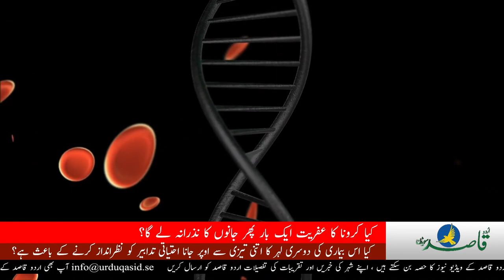Swedish Prime Minister Stefan Löfven goes into COVID-19 self-isolation | Urdu Qasid Sweden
Scientists researching the corona virus around the world believe that the corona epidemic will rise again in the coming days. Is it because of the cold weather or some other reason? There are some cases who have been affected by this epidemic before and after the diagnosis, their body was found to be strong but they still fell victim to it again. Is the rapid rise of the second wave of the disease due to neglect of precautionary measures? According to a local Swedish newspaper, the Prime Minister of Sweden and his wife have also gone to quarantine, as a precautionary measure. Because a close friend was diagnosed with the virus